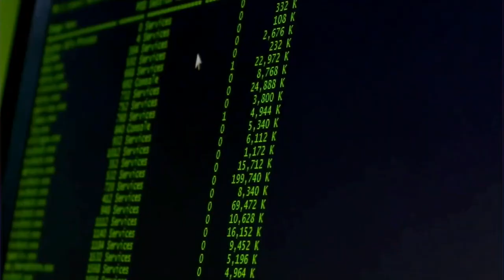Dwight D. Eisenhower Luncheon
Army Chief of Staff Gen. James McConville and AUSA President Gen. Carter Ham (retired) will discuss the top issues facing the Army and the strategies underway to tackle these challenges. Key topics will include force modernization in the Information Age, ensuring a competitive advantage, and taking care of the Army’s greatest strength: our people.